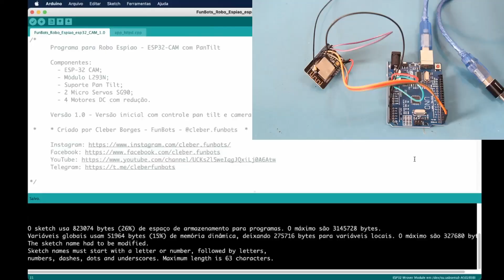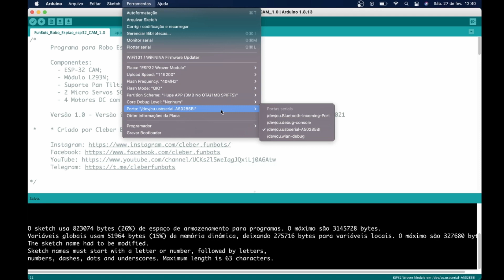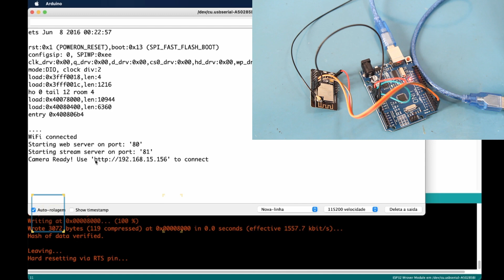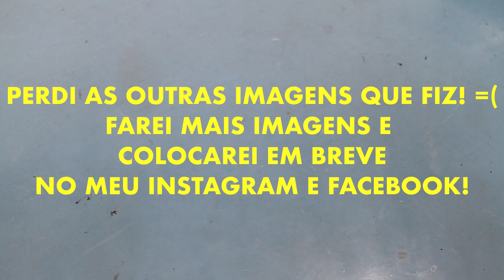COMO MONTAR UM ROBO COM CÂMERA | ESP32 CAM | Robô Espião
Neste vídeo eu mostro o passo a passo para você montar um Robô Espião, baseado na placa ESP32-CAM. É uma placa com um ESP32 e uma camera já embutida, fica muito fácil tratar o sinal dela e mandar pelo Wi-Fi por um Web Server. Já fizemos esse tipo de site em um vídeo com a placa NodeMCU, e aqui é muito parecido. Além do vídeo enviaremos comando para a placa para poder movimentar o robô e ir vasculhando o local onde ele está, muito bacana a proposta!
Quero melhorar ainda mais este projeto, deixe aqui nos comentários as suas ideias e propostas de como ele pode ficar melhor!

Compre os componentes deste projeto!
Chassi 4WD
Módulo L293N

Um abraço! 🤓
Prof. Cleber Borges